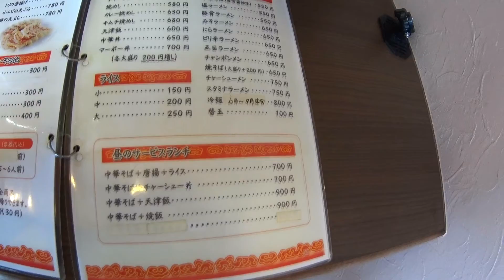[ラーメン] ピリ辛ラーメン(辛さマシ）[中華料理チャンピオン 橋本店]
中華料理チャンピオン　橋本店
和歌山県橋本市神野々390-3
らぁ祭2018参加店
店内座席数70席（カウンター、テーブル、座敷）
営業時間11：30～14：00（LO13：50）
17：00～22：30（LO22：00）
定休日：月曜日
駐車場：有